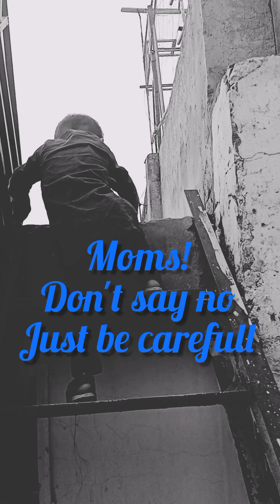Teach kids how they can help you@ Fun &Learning With My Kids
teach your baby with Good habbits @nikishiki103